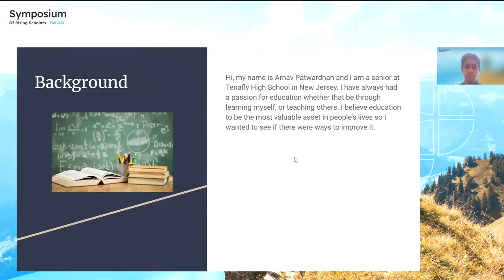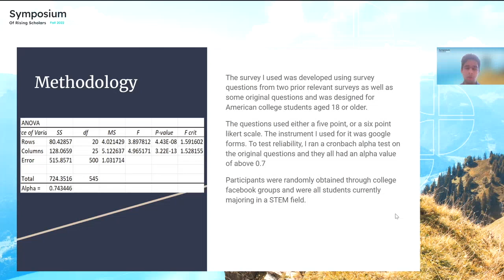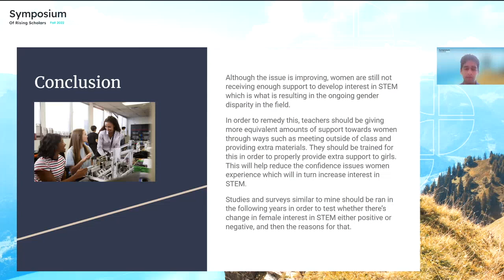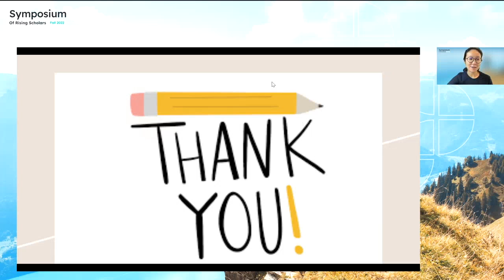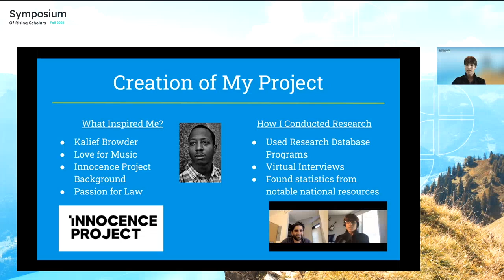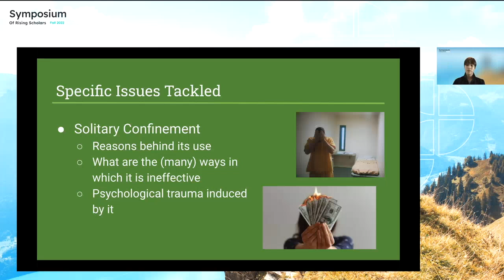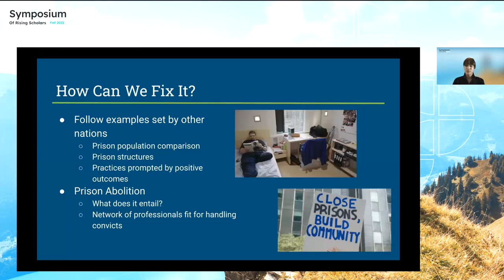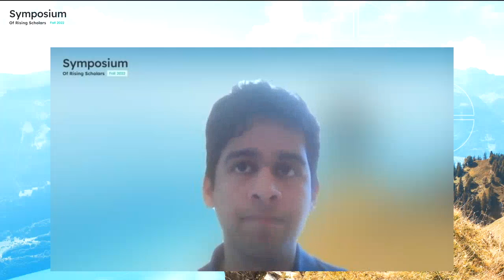Humanities Talk - Session 6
00:00 Welcome
00:02:05 Arnav Patwardhan "Teacher Experiences leading to Interest in STEM"
00:11:37 Pedro Silva "Issues and Solutions to the US Prison System"